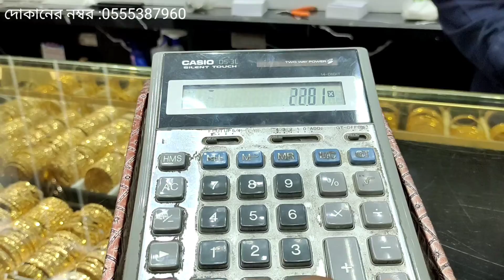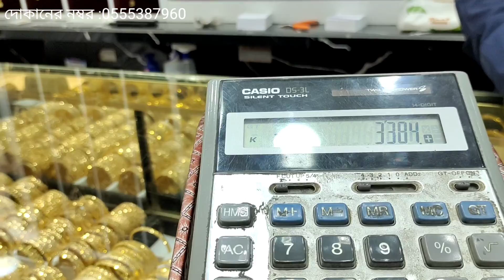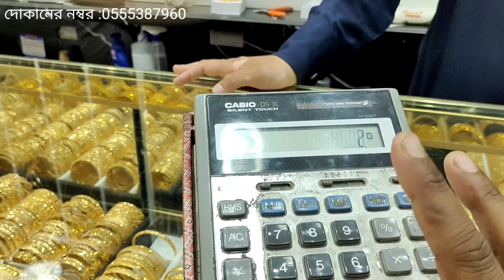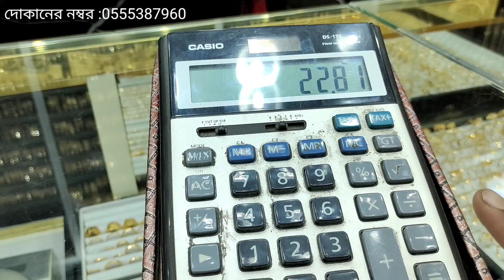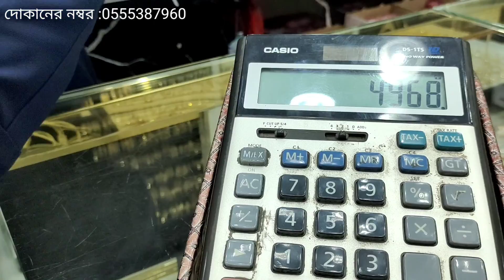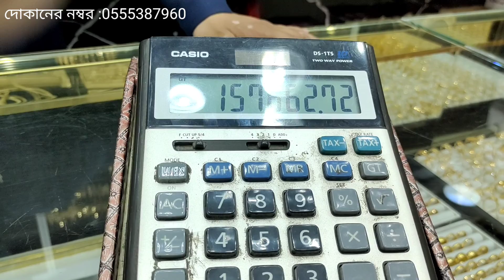কম ওজনের চুড়ি / স্বর্ণের চুড়ির দাম / চুড়ি।Light Weight Bangles / Gold Bangles Price / Bangles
In this video I have shown / Low weight bangles and gold bangles price and bangles and all types of bangles in detail video thanks

দেখাবো সৌদি আরব i will show soudi arabia    dekhabo soudi arab  এটাই একমাত্র সৌদি আরব সবকিছুর ভিডিও চ‍্যানেল  এই চ‍্যানেলে আপনি দেখতে পাবেন সৌদি আরবের  ভিতরে যা কিছু আছে সব  আমি আমার এই চ‍্যানেলের মাধ্যমে আপনাদের দেখাবো সৌদি আরব সবকিছু তো অবশ্যই আমার এই চ‍্যানেলটি সাবস্ক্রাইব করে পাশে থাকবেন   ধন্যবাদ

➡আমার ইউটিউব চ‍্যনেল ➡দেখাবো সৌদি আরব
➡আমার ইউটিউব চ‍্যানেল ➡প্রবাসীদের জীবন গল্প
➡আমার ফেসবুক পেজ ➡দেখাবো সৌদি আরব
➡আমার ফেসবুক পেজ ➡প্রবাসীদের জীবন গল্প
➡আমার টিকটক আইডি ➡দেখাবো সৌদি আরব